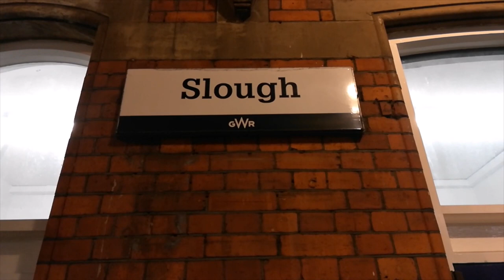Steam at Shrewsbury on the 23rd November 2019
Steam at Shrewsbury on the Saturday 23rd November 2019.

Featuring Black 5 No. 44871 with The Railway Touring Company's "The Ludlow Christmas Fayer" from Slough and A1 No. 60163 Tornado with Pathfinder Tours "The Marches & Severn Express" from Eastleigh which 60163 hauled from Gloucester.